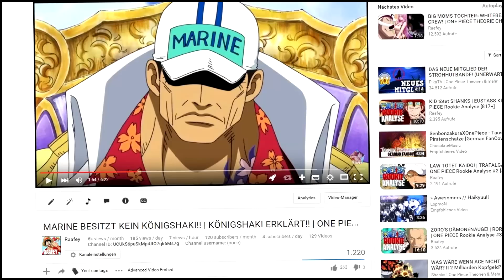KÖNIGSHAKI VERLÄNGERT DAS LEBEN!! | KÖNIGSHAKIS KRAFT ENTHÜLLT! | ONE PIECE THEORIE CH. 818+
✘ONE PIECE THEORIE by Raafey✘

► EIN MUSS FÜR ALLE ONE PIECE FANS*
►EIN MUSS FÜR ALLE FAIRY TAIL FANS*
►RICHTIG GEILER ANIME*
►VERDAMMT GUTER MANGA*
►COOLES ONE PIECE ZUBEHÖR*

「BENUTZTE BILDER」

Deviantart Künstler (Teilweise)
「BENUTZTE MUSIK」

✘!WICHTIG!✘